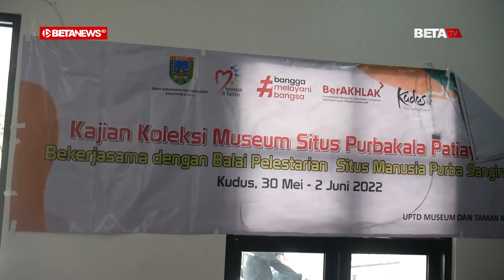Museum Patiayam Lakukan Kajian Koleksi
BETANEWS.ID, KUDUS – Kegiatan rutin tahunan kajian koleksi Museum Patiayam kembali digelar. Dalam kegiatan tersebut, Museum Patiayam mendatangkan tim Balai Pelestarian Situs Manusia Purba (BPSMP) Sangiran.

Ditemui saat kegiatan kajian, Pamong Budaya Ahli Muda Permuseuman, Dodi Wiranto, mengatakan, kajian tersebut untuk menggali informasi dari temuan yang belum mempunyai data secara rinci. Kegiatan tersebut meliputi, kajian koleksi, inventarisasi dan yang terakhir konservasi.